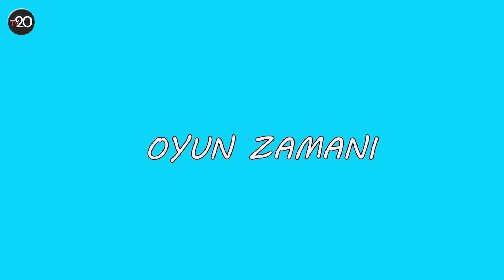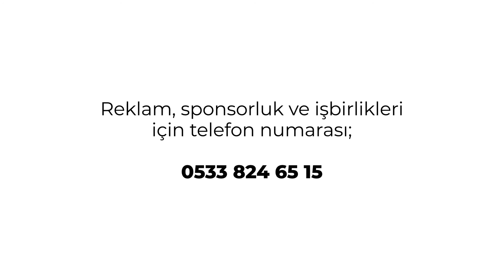Sosyal Medyanın En İddialı Yarışması "Eda'nın İddiası" Evet Hayır Oyunu Part 2 !!!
►  Sosyal medyanın en iddialı yarışması !!! Her hafta birbirinden farklı ve heyecanlı iddialar ile yediden yetmişe herkese kazandırıyor. Eda Alisinanoğlu'nun sunumuyla EDA'NIN İDDİASI her hafta sizlerle buluşuyor.

Her hafta belirli bir günde çekilen, çekim mekanı olarak yüksek popülasyonlu yerlerin tercih edildiği interaktif katılımlı bir program. Sunucumuzun sokaktaki yarışmacılarla belirli bir konu üzerinde iddiaya girmesi üzerine kurulu olan bu yarışma, kazananlara çeşitli ürünler ve para hediye ediyor.

Sunucu: Eda Alisinanoğlu

Yapım ve Prodüksiyon : TV20